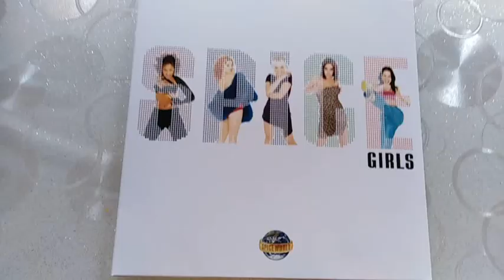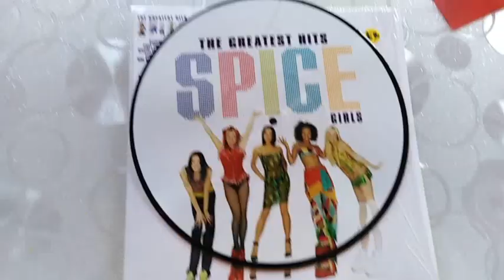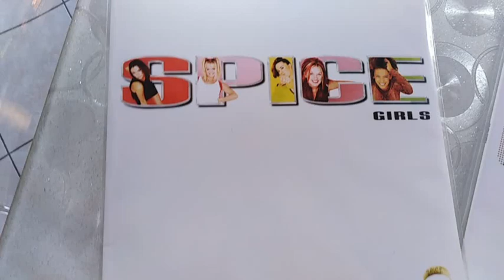Spice Girls vinyl collection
Spice Girls vinyl
vinile
Spice
Spiceworld
Greatest Hits